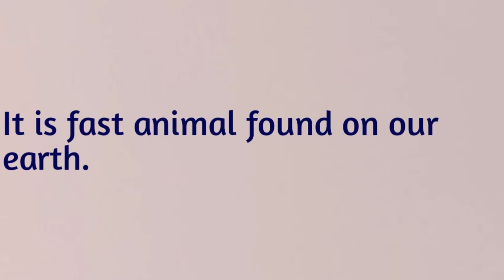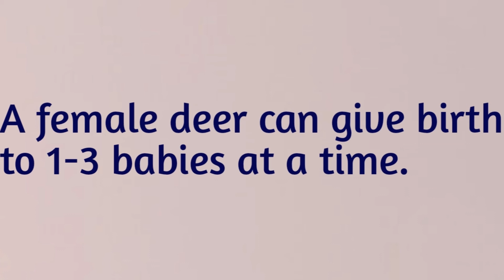Deer Essay in English 10 Lines /essay on Deer/our knowledge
essay on deer in english for class 1.
essay on deer in english for class 2.
essay on deer in english for class 3.
essay on deer in english for class 4.
essay on deer in english for class 5.
essay on deer in english for class 6.
essay on deer in english for class 7.
essay on deer in english for class 8.